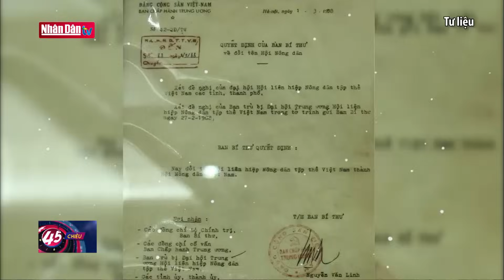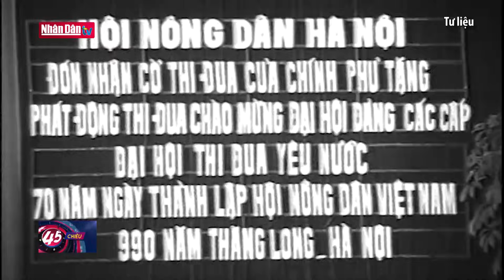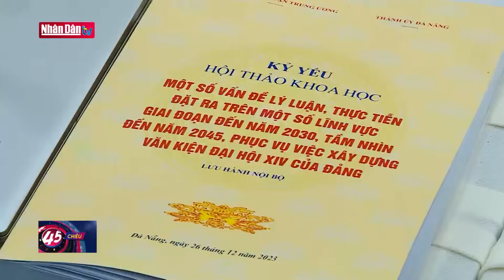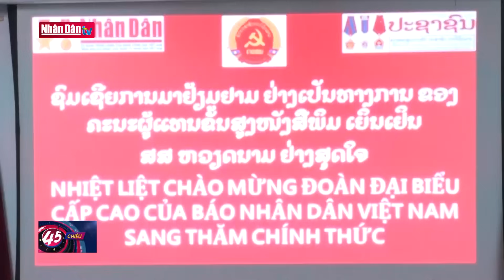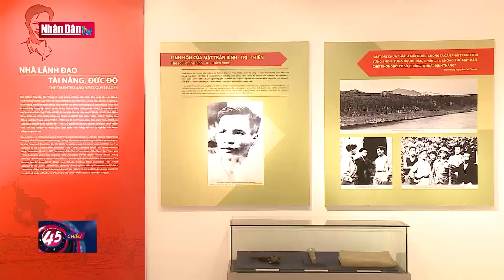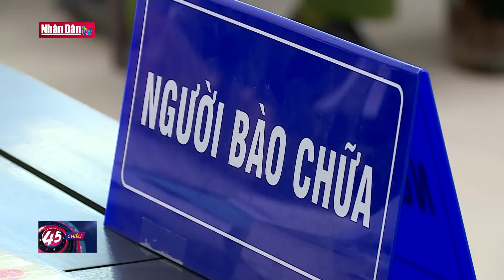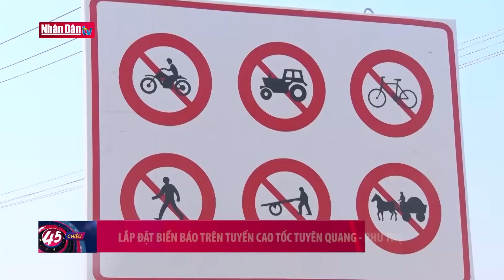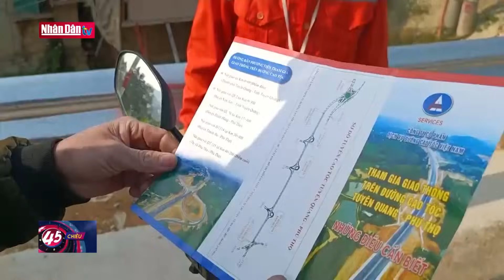Tin tức thời sự mới nhất hôm nay | Bản tin tối ngày 26-12-2023